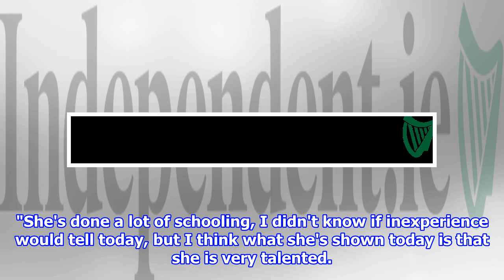Mullins eyes Ulster National prize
Ifyoucatchmenow bids to plunder her second valuable prize of the year in today's Randox Ulster National. The Grand National at Aintree might have been cancelled due to the coronav...